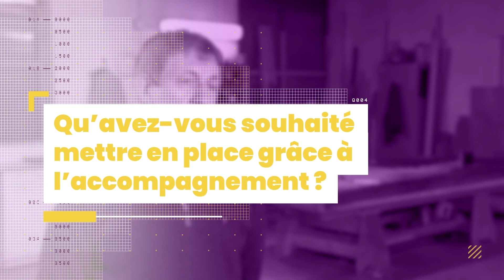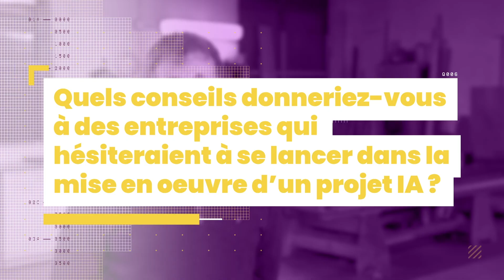Cité de l'IA - Pourquoi se faire accompagner pour un projet d'IA - Témoignages d'entreprises (2/2)